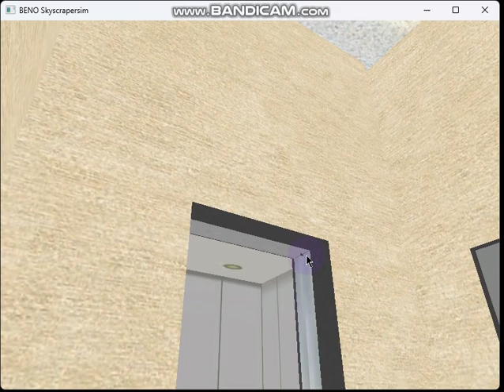749 Blue Aura Hornet Way: 2-stop 0.8 m/s modded 1960s Econobox